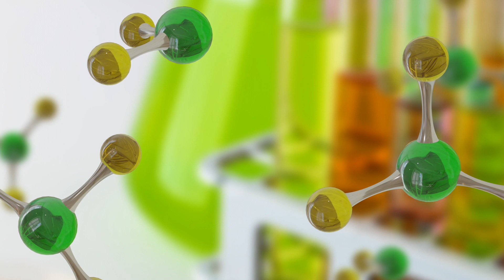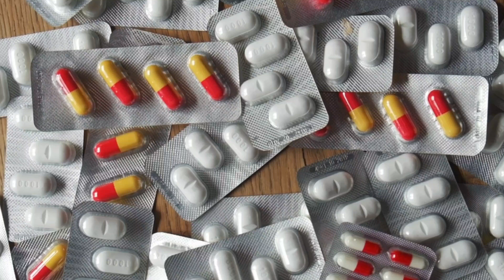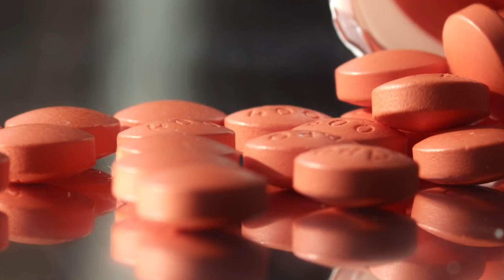What Are Vitamins?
In this eye-opening video, Mario dives into the fascinating world of vitamins, uncovering the truth about these essential nutrients. Discover which vitamins are crucial for your health and when it's best to avoid them. Learn about the potential dangers of excessive vitamin intake and how to strike the perfect balance for optimal well-being. Get ready to debunk common myths, uncover hidden truths, and make informed decisions about your vitamin intake with Mario as your guide.

➡️Visit my office:
Contact phone (viber or whatsapp):
➡️Visit my office:
Besuchen Sie mein Büro:
➡️Odwiedź my office:
0:00 introduction
1:21 vitamins are divided into two groups...
3:23 synthetic supplements
6:00 WHAT’S ON THE SHELVES ?